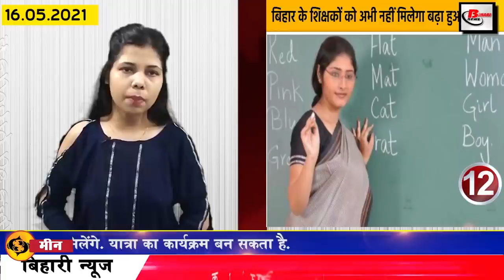Daily Bihar news 16th May 2021.Info of Bhojpur,Jamui,Madhepura,Purnea,Sitamarhi,Patna,Nitish Kumar.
Today Daily bihar news of all districts in Hindi i.e.16th May 2021.Info of Bihar corona update, Bhojpur,Jamui,Madhepura,Purnea,Sitamarhi, Nitish Kumar,patna high court
1. Less than 8000 cases of corona found in Bihar
According to the information received by the Health Department, 7336 patients have been confirmed in Bihar in the last 24 hours of the last day, after which the number of active patients has reached 82486. If I talk about the affected districts, 107 Araval in Araria 44 in Aurangabad, 106 in Banka, 117 in Begusarai, 334 in Bhagalpur, 361 in Bhojpur, 29 in Buxar, 43 in Darbhanga, 91 in East Champaran, 191 in Gaya, 285 in Gopalganj, 191 in Jamui, 73 in Jehanabad, 51 in Kaimur, 9 in Katihar, 180 in Khasis, 124 in Kishanganj, in Kishanganj. 109 In Lakhisarai 49 In Madhepura, 122 In Madhubani, 360 In Munger, 213 In Muzaffarpur, 292 In Nalanda, 220 In Nawada 96 In Patna 1202 ,In Purnea 282, In Rohtas 79 ,In Saharsa 224, In Samastipur 392, In Saran 205, In Sheikhpura 53, In Shivhar 49, In Sitamarhi, 91 Siwan. In 97 Supaul, 226 in Vaishali, 353 in West Champaran, 237 cases have been confirmed, along with 49 such cases have been reported from other states but their samples have been collected in different districts of Bihar. In Bihar, in the last 24 hours of the last day, a total of 14340 patients have recovered and returned home, after which the number of patients recovering has reached 558785.

2. Under the Mukhyamantri Udyami Yojana only such family members will get
3. Preparations started to curb black marketing of RemedisvirinBihar
4. Demand for global tender has also started to rise in Bihar
5. Statements in Bihar Government on rumor of spreading Covid-19 by eating meat, fish and eggs
6. Bihar government encouraged people to plant saplings for oxygen.
7. Government to provide good seeds at home at affordable prices to farmers of Bihar
8. Sharad Vivek Sagar of Bihar will also give internship-training opportunity to 1000 youth this time.
9. Keeping in mind the flood, this time the government is preparing to build more relief camps
10. Approval of vaccine trial for children between 2 and 18 years of age in Patna AIIMS
11. Bihar government issued important order regarding death certificate
12. Bihar teachers will not get increased salary yet
13. The central government showed generosity to the farmers of Bihar
14. 9 oxygen making machines will be installed in Bihar
The lack of oxygen in the environment of Covid-19 has been seen the most, after which now people in Bihar are going to see 9 machines for making oxygen from the air, with the help of which 7000 liters of oxygen is expected to be produced per minute. The capacity of the Central Government has been set up for the installation of machines, including 500 liters per minute in Patna Medical College Hospital, 800 liters per minute in Nalanda Medical College Hospital, Patna, 1000 liters per minute in Sri Krishna Medical College Hospital, Muzaffarpur. . Also oxygen in Darbhanga Medical College Hospital, Darbhanga, Jawaharlal Nehru Medical College Hospital, Bhagalpur, Anugraha Narayana Medical College Hospital, Gaya, Jananayak Karpoori Thakur Medical College Hospital, Madhepura, Vardhman Institute of Medical Sciences, Pavapuri, Maharani Janaki Kunwar Hospital, Bettiah Production is about to begin.
15. Chief Minister Nitishkumar said to increase the number of ICU beds in Dedicated Covid Center
16. Patnahighcourt makes statement on Corona not being able to give treatment to the needy

17. Fake e-pass game surfaced
18. Bihar has reported the lowest infection rate in the country so far

19. Sushil Kumar Modi told the Panchayat representatives to come forward in the battle of Corona

20. CBSE Tenth will now be evaluated through virtual medium due to lockdown
21. Happy Street to be built soon in Patna
22. Medical Board withdraws its recommendation in case of Pappu Yadav
23. BJP state president Sanjay Jaiswal arrives at Covid-19 hospital
24. RJD MLA Prem Shankar Yadav adopts two Covid-19 centers

25. Today's date is recorded in India's history for many reasons.
Prime Minister Manmohan Singh arrived in Thimphu in 2008 on a two-day visit to Bhutan. Indian politician and scholar, former Foreign Minister, Government of India, Natwar Singh was born in 1931. RN Madholkar was born in 1857, he was an Indian politician, the famous Oriya litterateur and linguist Gopal Chandra Prahraj died today. Russi Modi died in 1945. Renowned industrialist of India and top member of Tata group, Russie Modi. Today is celebrated as Sikkim Foundation Day.

26. Indian team player Bhuvneshwar Kumar did not wish to play Test cricket

27. Know these five great features before using Telegram